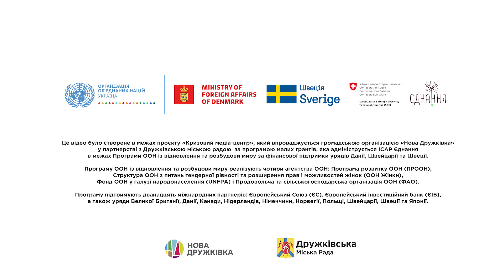Дружківка | Дезінфікуючі килимки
✅ У квітні фахівці ДКАТП 052805 взяли участь у конкурсі Програми ООН із відновлення та розбудови миру щодо протидії COVID-19. Детальніше про ініціативу у нашому відео.

Це відео було створене у межах проєкту «Кризовий медіа-центр», який впроваджується громадською організацією «Нова Дружківка» у партнерстві з Дружківською міською радою за програмою малих грантів, яка адмініструється ІСАР Єднання в межах Програми ООН із відновлення та розбудови миру за фінансової підтримки урядів Данії, Швейцарії та Швеції.